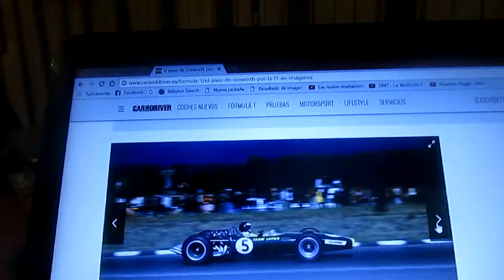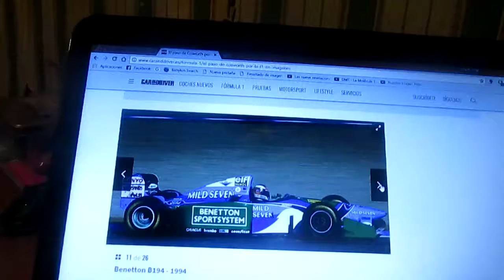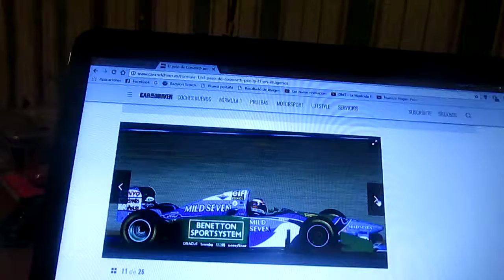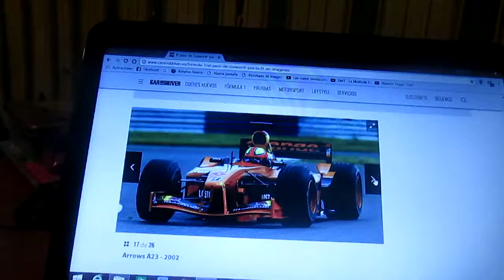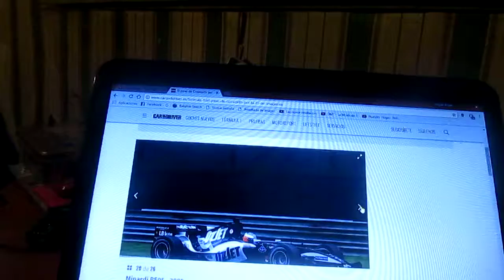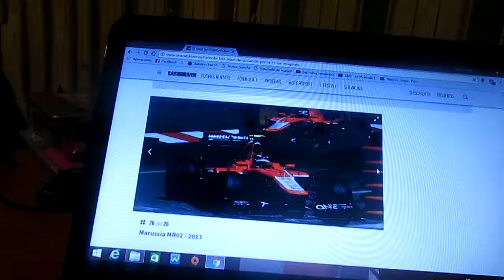El paso por la Fórmula 1 de Cosworth(1967-2013)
En este vídeo les muestro imágenes de los autos de la F1 que fueron motorizados por la marca anglo-americana Cosworth entre los años 1967 y 2013

Algunos son exitosos(como por ejemplo el Benetton B194 que hizo campeón por primera vez al gran Michael Schumacher) y otros no lo son tanto ni tampoco fueron exitosos

Recordemos que este fabricante de motores deportivos y de competición piensa en volver a la F1 en 2021 con motivo de la nueva era de motores